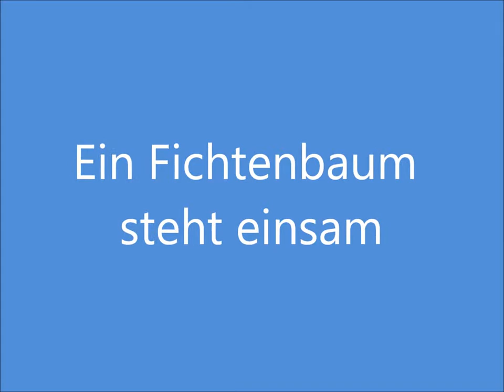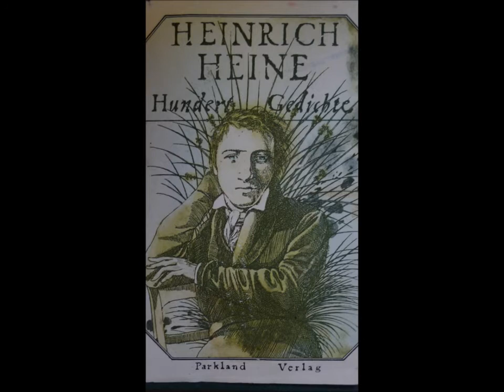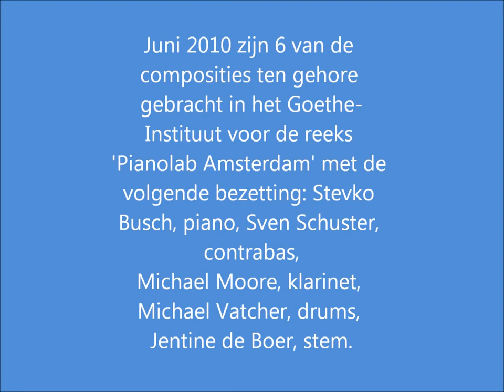Ein Fichtenbaum steht einsam , Heinrich Heine, music and voice Jentine de Boer, first version.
The timeless poetry of Heinrich Heine (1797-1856) on music and sung by Jentine de Boer.
The 14 new Heine songs by Jentine de Boer offer all opportunities for interaction, improvisation, freedom and intimacy. The songs are a mix of jazz, classical, world, theater and improvised music.
With the cooperation of:

Michael Moore - Clarinet, musical director
Marc van Roon - Piano
Michael Vatcher - Percussion
Brice Soniano- Bass
Jentine de Boer- Voice and music

Recordings Frank van der Weij Studio